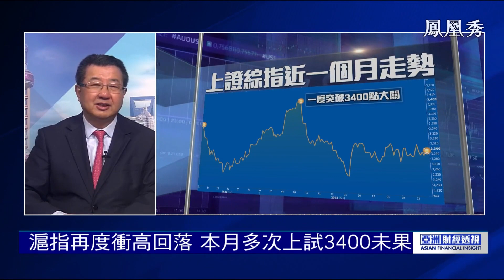桂浩明：官媒發聲為中特估“降溫”？能否繼續承擔投資主線？【亞洲財經透視】